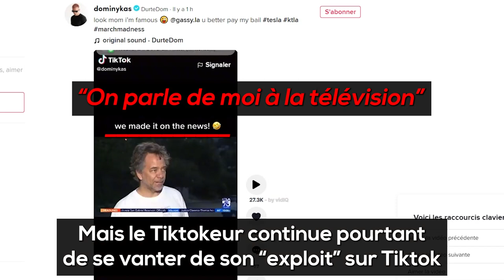Tiktokeur crashe sa Tesla et se moque de la police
Un influenceur du nom de @durtedom (@dominykas ) a été filmé en train d'effectuer une cascade dangereuse à Los Angeles. La cascade a mal tourné, et le conducteur s’est crashé. La scène a été filmée par plusieurs témoins,
s’est ouvertement moqué de la police en postant une vidéo déclarant : ”On dirait que la police n’a pas aimé ma cascade”. Cette cascade sur route ouverte aurait pu causer des pertes humaines innocentes. Mais le Tiktokeur continue pourtant
de se vanter de son “exploit” sur Tiktok.